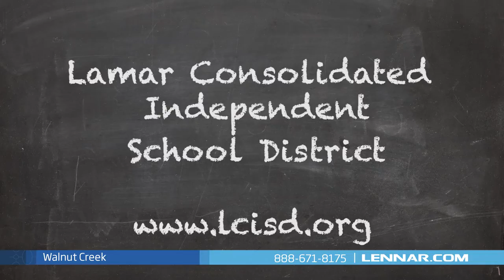Walnut Creek Community Tour - Lennar Houston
Walnut Creek is a tranquil community located just off Highway 59 in the historic Richmond-Rosenberg area, offering natural surroundings as well as outstanding convenience for all areas of your life. Walnut Creek is a great place to call home with beautiful amenities for you and your family to enjoy, including a clubhouse with a relaxing swimming pool, large open greenbelts and a soccer field, a large playground with slides, swings and a picnic area, as well as scenic walking and biking trails around and throughout the community. Local grocery and convenience shopping is just a short drive from your home as well as Brazos Town Center that offers both large and small retailers, a variety of dining options, and entertainment for the entire family. As part of the acclaimed Lamar Consolidated Independent School District, the elementary school is located within the community and the high school and middle school are just a short drive away and also offer school bus transportation. Lennar features the Brookstone, Vista  and Camden Collections at Walnut Creek. including the Genesis and Westbrook Next Gen®, The Home Within a Home designs. A revolutionary new design created for the family you’re raising and the family that raised you. These designs offer spacious and open floor plans, gorgeous exteriors, designer interior packages, and luxury included features.  Our beautifully decorated models are open daily for you to tour and meet one of our New Home Consultants.  And because Lennar is the only home builder in Houston to offer Everything's Included homes, the home designs at Walnut Creek include all of the energy features, kitchen appliances and luxury designer upgrades that you have come to expect from Lennar. So when you are looking for your new home, that is built with everything you want and need, AND it’s in a great location...Look no further… Walnut Creek has what you are looking for. To schedule your personal appointment with one of our New Home Consultants or for more information about Walnut Creek or any of our Houston communities…visit